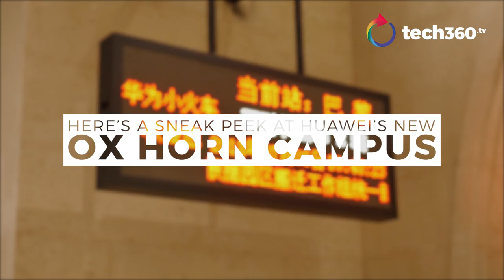Sneak peek at Huawei's new Ox Horn Campus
Join us for a quick tour around Huawei's impressive new campus in Dongguan, China, which is modeled after historical architectures and landmarks in Europe.